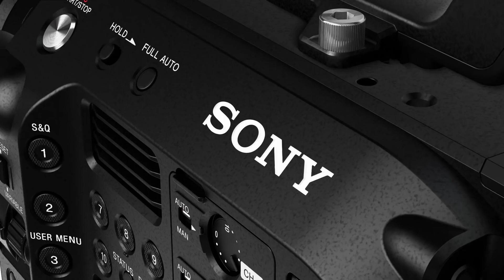Sony | XDCAM | FS7 II Introduction Video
This function video introduces our new professional camcorder PXW-FS7M2’s usability including the intelligence of Sony's unique Electronic Variable ND Filter, the E-mount with all-new lever lock system, and many mechanical improvements from the original FS7 to best suit to documentary type of shooting.

About Sony:
At Sony, our mission is to be a company that inspires and fulfills your curiosity. Our unlimited passion for technology, content and
services, and relentless pursuit of innovation, drives us to deliver
ground-breaking new excitement and entertainment in ways that only Sony can, creating unique new cultures and experiences. Everything we do is to move you emotionally. Be moved.